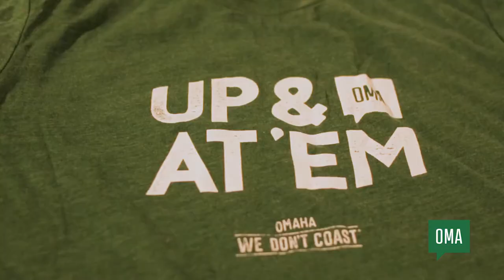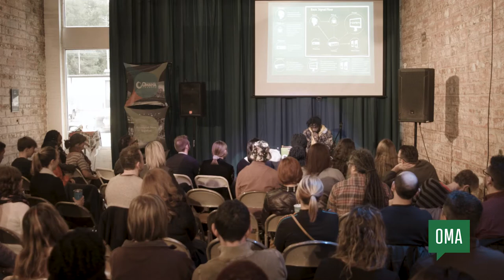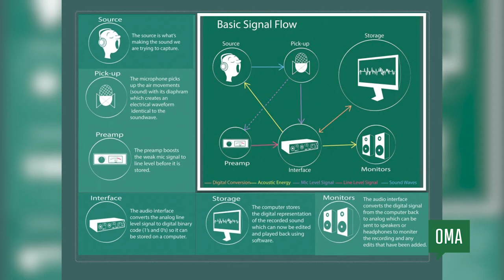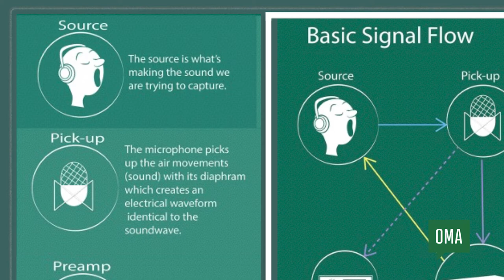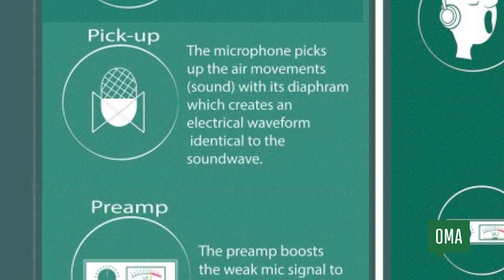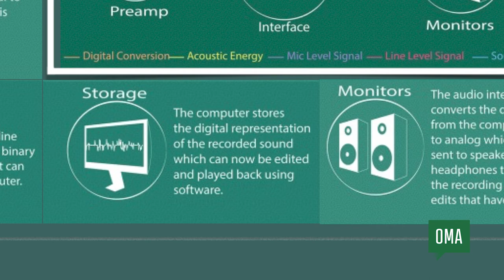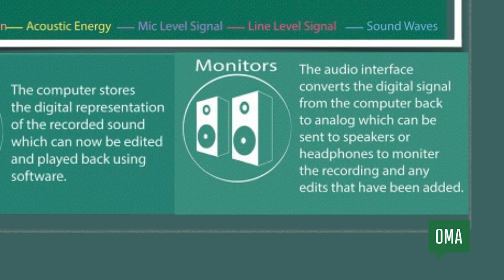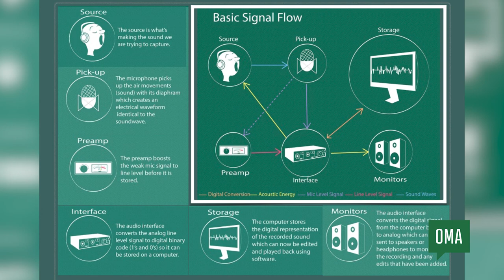Marcey Yates: The Art of "Flow" &amp; Impacting Community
Marcey Yates at CreativeMornings Omaha, October 2019. Free events like this one are hosted every month in dozens of cities. Discover hundreds of talks from the world's creative community